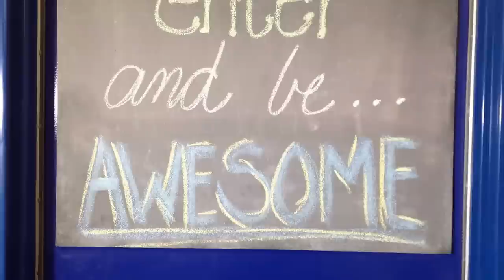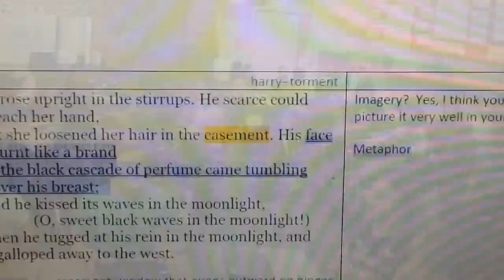What Does The Text Say? - Mrs. Tiffin's Version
What Does the Text Say?
(Lyrics by @mrs_tiffin based on lyrics by Mrs. Iliff)